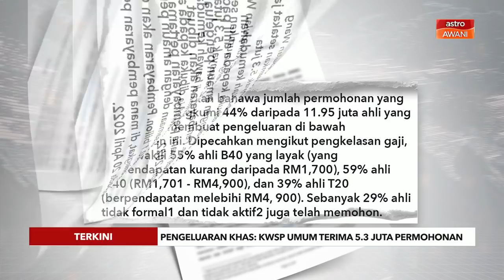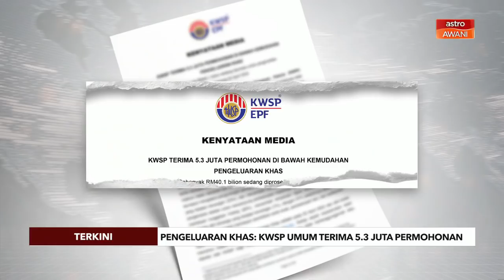[TERKINI] Pengeluaran Khas | KWSP umum terima 5.3 juta permohonan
5.3 juta permohonan berjumlah RM40.1 bilion diterima di bawah kemudahan pengeluaran khas Kumpulan Wang Simpanan Pekerja (KWSP) setelah ia dibuka kepada ahli pada 1 April lalu.